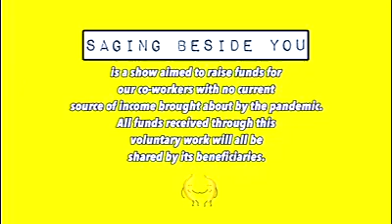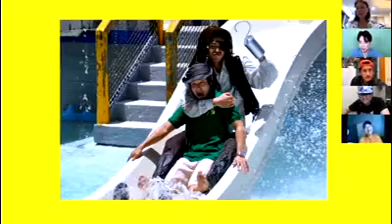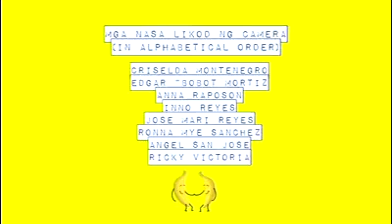Saging beside you (Episode 68)